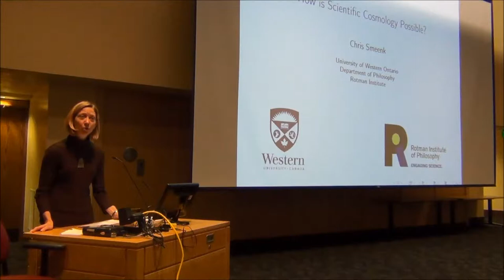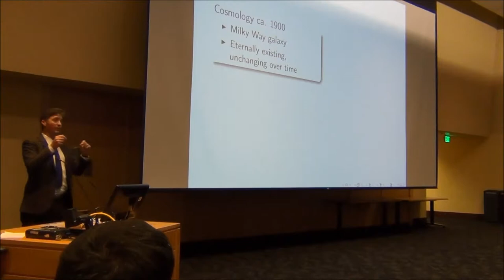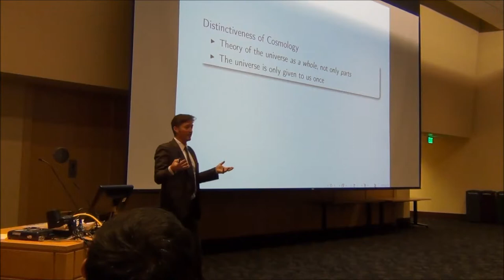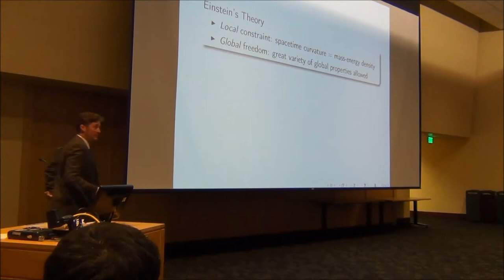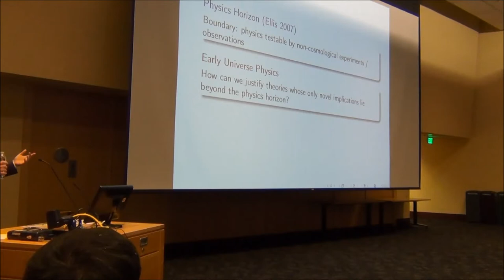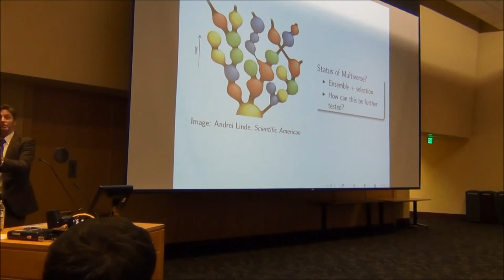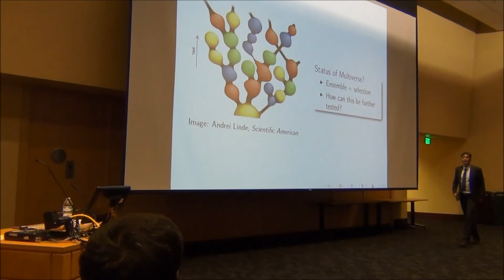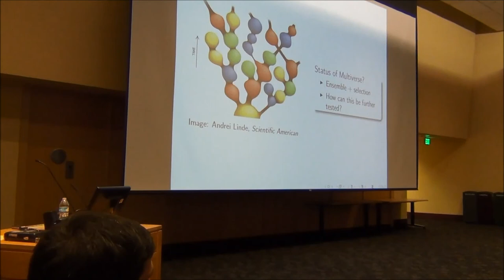"How is Scientific Cosmology Possible?" - Professor Chris Smeenk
The University of Washington Department of Philosophy presented "How is Scientific Cosmology Possible?" - Chris Smeenk, Associate Professor of Philosophy and Director of the Rotman Instiute of Philosophy at Western University, Ontario Canada, on October 19th, 2017.

The last century has seen enormous progress in understanding the cosmos. Yet cosmology differs from other areas of physics. It deals with a unique object, the universe as a whole, which cannot be experimentally manipulated. Due to the distinctive nature of the field, cosmologists have confronted basic questions about the limits of science. Their answers reveal philosophical assumptions about scientific method. This talk will focus on the interplay between research in cosmology and philosophical views guiding inquiry.